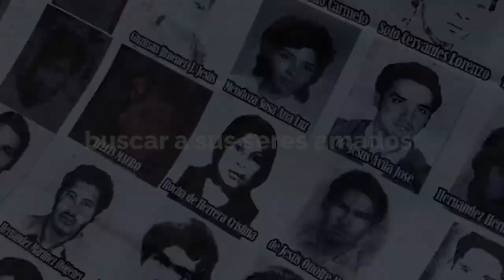Desaparecidos en México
Este sexenio ha sido en el que más familias se han unido a la búsqueda de sus seres queridos y más colectivos se han creado en la historia del país.